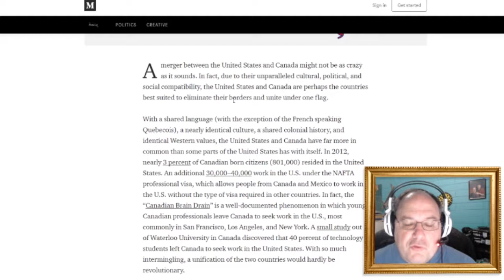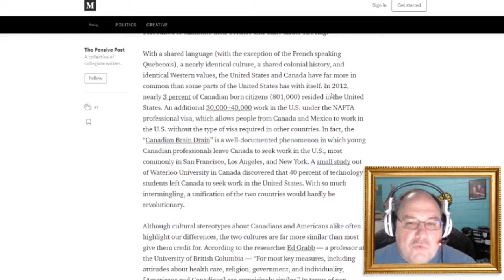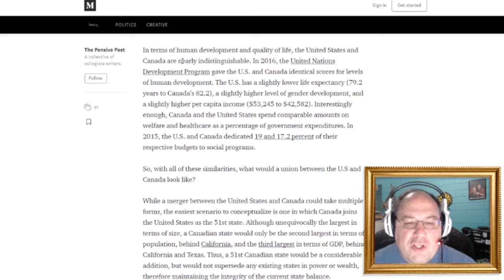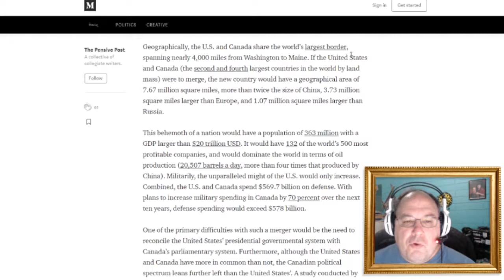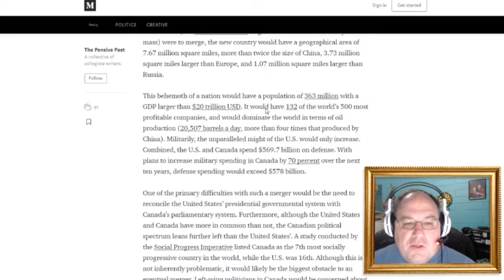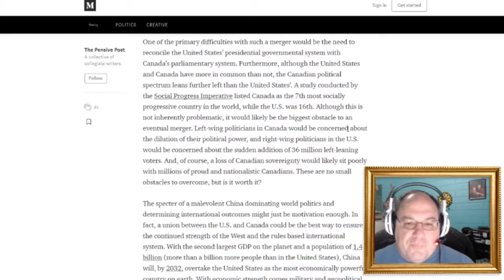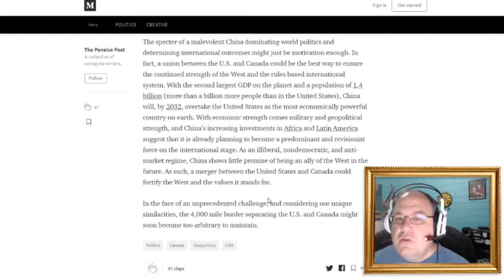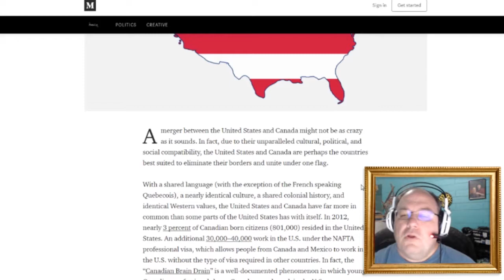The United States and Canada to become one country? || Shep Rambles s02e59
Is there a potential future of the U.S. and Canada uniting under one flag and one government? Let's talk about this interesting article I came across.

Video Clip
"South Park: Bigger, Longer, & Uncut"